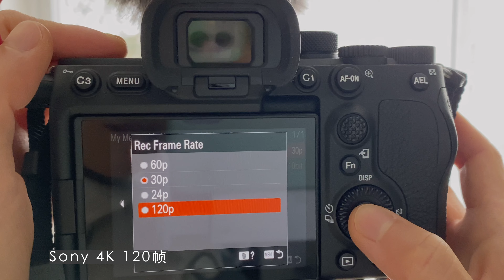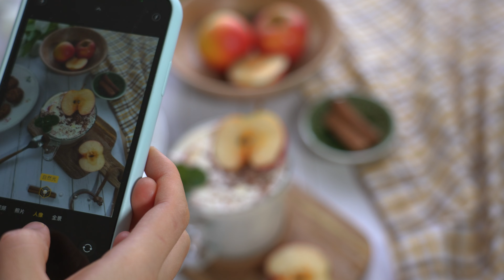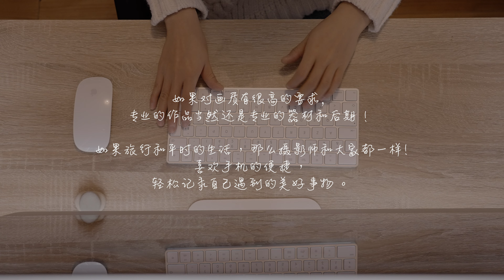𝐇𝐨𝐰 𝐈 𝐦𝐚𝐤𝐞 𝐘𝐨𝐮𝐭𝐮𝐛𝐞 𝐂𝐨𝐨𝐤𝐢𝐧𝐠 𝐕𝐢𝐝𝐞𝐨𝐬 at HOME ? Sony Alpha 7S III VS Iphone 11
除了领素材，现在通过这个链接注册，保存一个文件，就可以获得🧧1Tb的网盘空间。普通注册只有10G哦！

从0基础到进阶, 系统深入学习调色, 构建个人的艺术风格，期待在调色训练营见到你😊

小红书：JustYou_Official
微信公众号：JustYou训练营